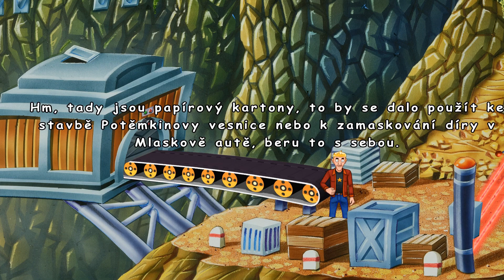Kyber truck, pěkný vrak #10 | POLDA 7 👮🏻‍♂️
Desátý díl série ze sedmého pokračování české herní legendy s názvem POLDA. Švestka Pankrác v podání Luďka Soboty jde znovu do akce!